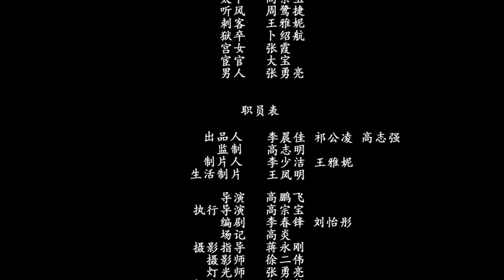【ENG SUB】EP 14丨This Love is Like A Song丨Song from Love丨此爱如歌